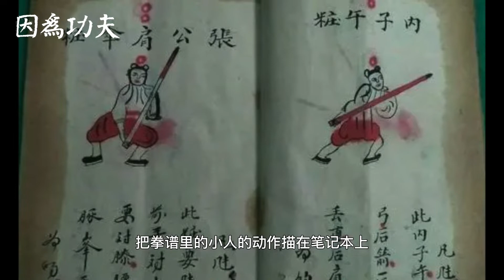「漫话武林-3」曾经的尚武精神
「特别说明」因为上海疫情恶化，摄制组全体成员在上海被封，无法外出拍摄纪录片素材，《因为功夫》纪录片暂停更新，敬请谅解！
纪录片停更期间，《漫话武林》系列短片继续更新，敬请期待！